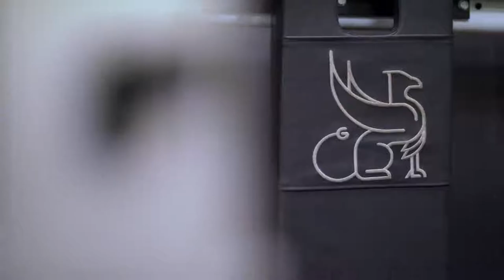University of Leeds Sport - Reach Your Potential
Reach your potential at The University of Leeds.